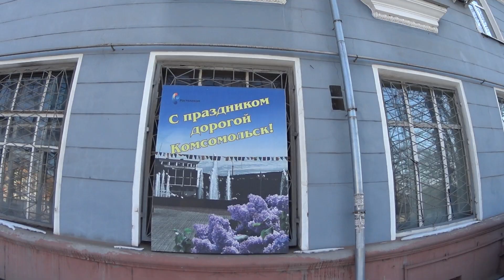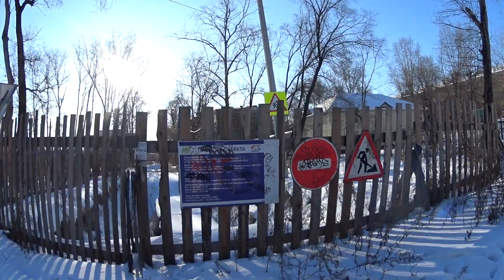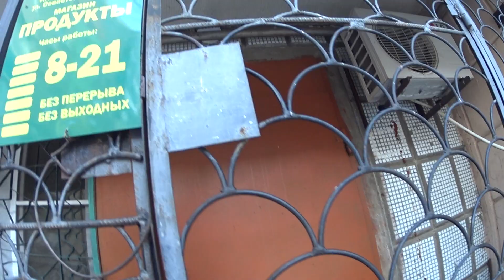Мороз -31 С. Комсомольск-на-Амуре. Пробежка по городу зимней свежести. Январь 2023 года. КОМСОМОЛЬСК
Друзья!

Всем привет!